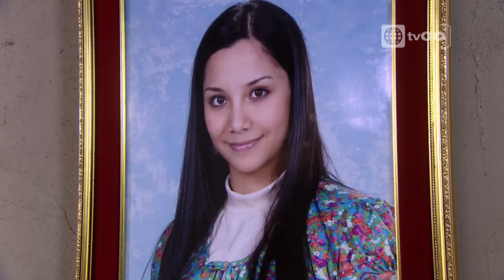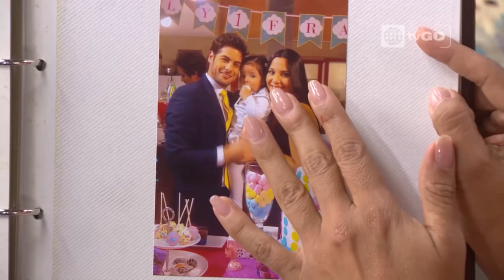Al fondo hay sitio - Temporada 8 - capítulo 1427